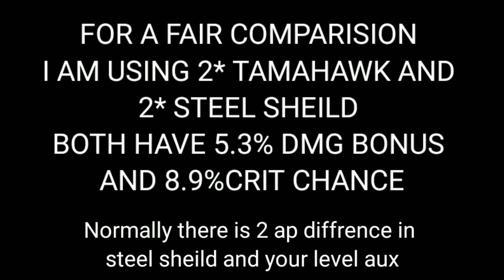LifeAfter: Choosing Between Attack Power and Damage Bonus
Lifeafter crit chance
Lifeafter damage bonus

🚫►Respect Moderators.